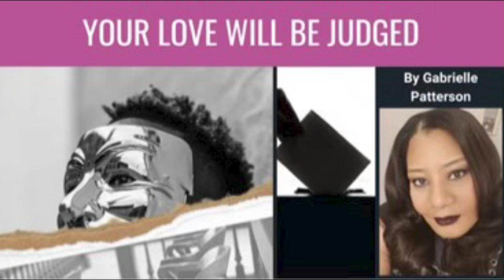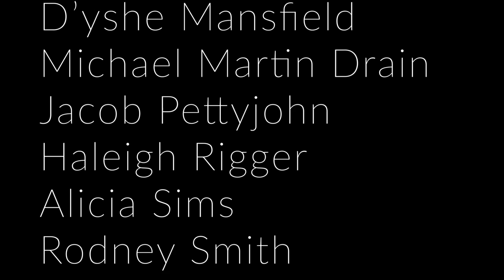OnyxFest 2022: "Your Love Will Be Judged" by Gabrielle Patterson, Directed by Gabrielle Patterson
OnyxFest is Indiana's first and only theatre festival dedicated to the stories of Black playwrights.

About the play:

Six jurors residing in a world where divorce is only an option if a jury of your peers says so is quite the challenge when everyone has vastly different opinions about love and marriage. “Your Love Will Be Judged” allows you to peer into the deliberations of a group of people from different age groups, social backgrounds, and schools of thought, and brings them together in an explosive and sometimes funny view of relationships. How would you vote? What are your views? Will you agree? Let’s see….

Actors:
Alicia Sims, Jacob Pettyjohn, D’yshe Mansfield, Michael Martin Drain, Haleigh Rigger, Rodney Smith